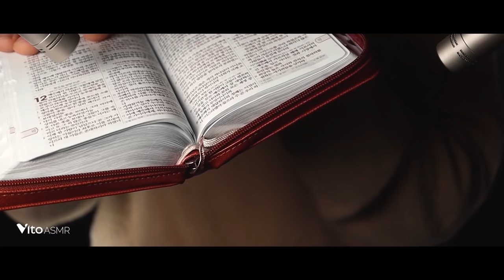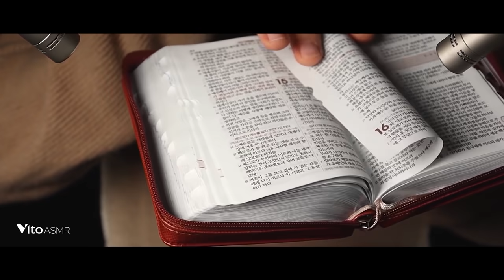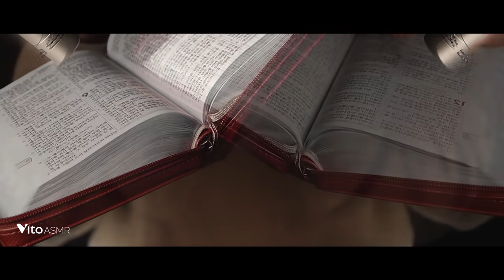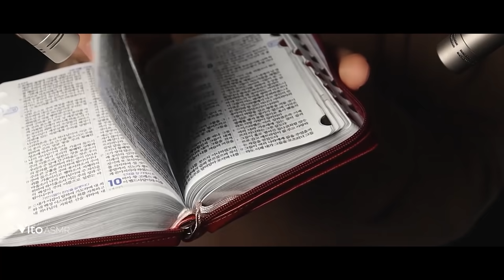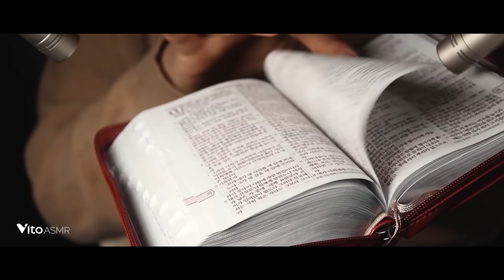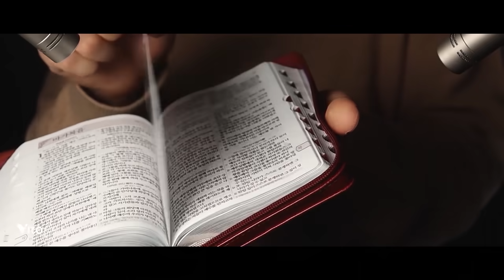ASMR 99.9% of You Will Sleep to This Video 올 것이 왔다. 이 영상을 발견한 당신은 99.9% 잠들 것입니다😪💤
ASMR 99.9% of You Will Sleep to This Video😪💤

* You can hear better sound by wearing earphones!
* I support your relaxation, concentration, study, and sleep.
* If you like the sound, please leave a comment (*ω*)♥

0:00 -  Preview
02:47 - Fluffy Ear Cleaning
11:50 - Soap
20:38 - Wood block 1
24:19 - Wood block 2
25:33 - Wood block 3
27:52 - Wood block Mic Scratching
31:12 - Highlighter scratch
32:37 - Bath bomb foam
40:53 - Korean paper 1
47:48 - Korean paper 2
53:28 - Bible
58:40 - Pine cone
1:09:48 - Leather cushion
1:16:05 - Beverage lid 1
1:23:50 - Beverage lid 2
1:27:59 - Lotion ear massage
1:30:04 - Finger + Ear
1:32:56 - Modeling Pack Silicone Ear
1:33:00 - Pouring water into the ear
1:33:33 - Pouring water into an ice glass
1:33:46 - Stir ice
1:37:51 - Shaking ice glass
1:39:59 - Ice + Sprite
1:47:11 - Bath Bomb in water